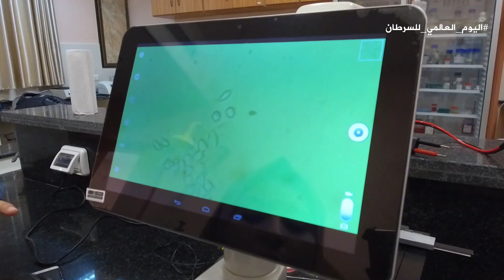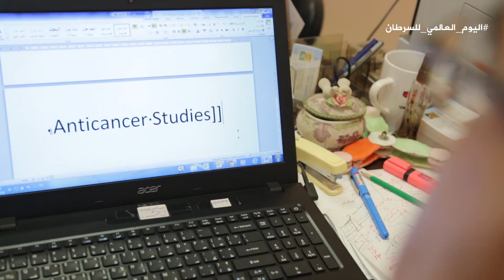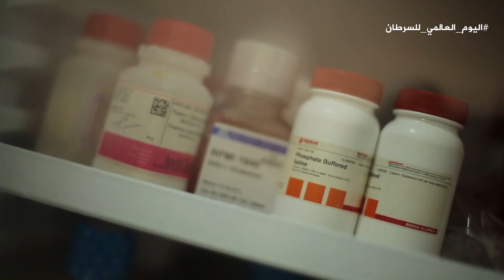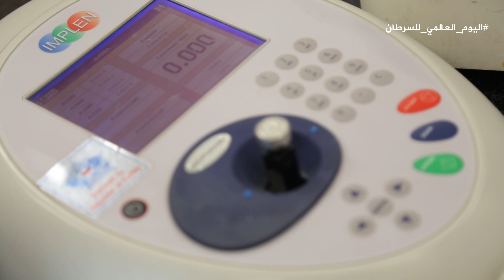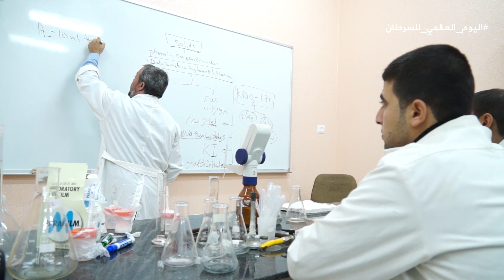الجامعة الإسلامية تجري أبحاثا علمية تساهم في ايجاد حل مستقبلي لمرض السرطان